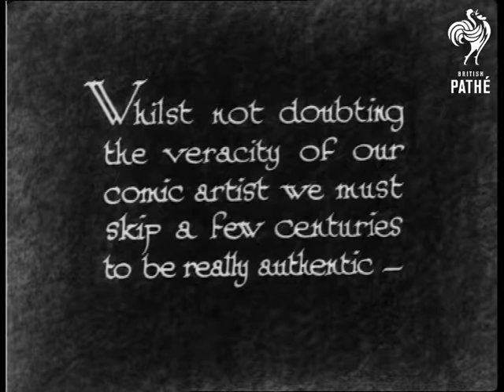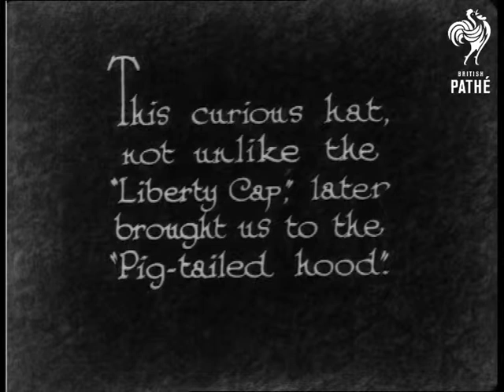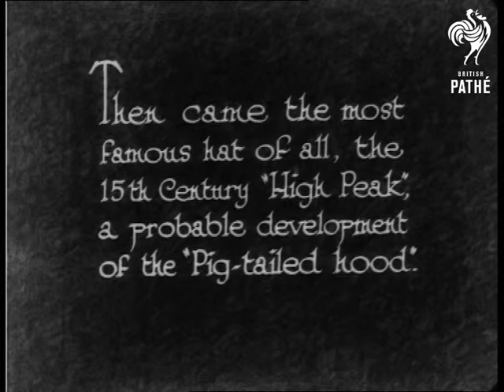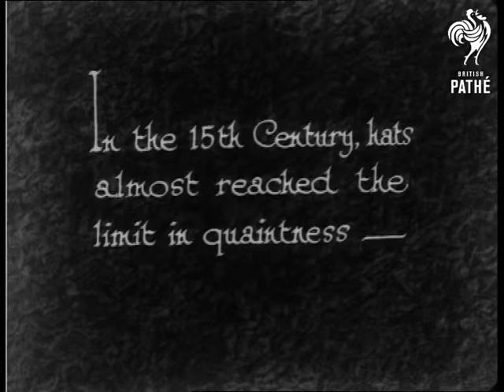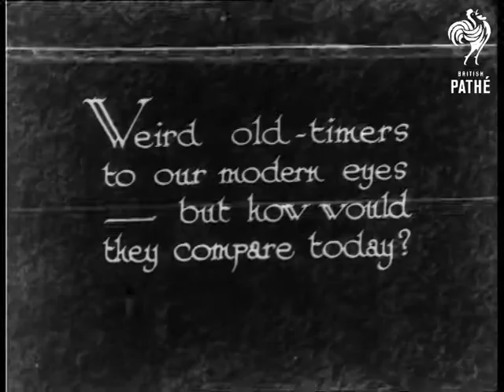Hats Through The Ages - By Joe Noble (1931)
Joe Noble animation.  "In the dim dark ages, about the year dot, they probably had fashion parades - like this."  Funny cartoon of a group of cavemen watching a fashion parade.  Large cave ladies model bearskins, bones through their hair etc.  One model has a bird's nest on their head from within which a chick pops up.  "Whilst not doubting the veracity of our comic artist we must skip a few centuries to be really authentic - "  An illustration portrays a hat from 100 B.C.  "A cap of fur or coarse wool trimmed with a feather."  The next illustration shows "The Roman Influence.  The cap is replaced by the cloak."  Another drawing shows how "The cloak effect lingers in these 10th century head-dresses."  An illustration showing a head dress from 1300 is captioned "A glance at this shows the cowl effect still present."  Intertitle reads: "This curious hat, not unlike the "Liberty Cap" later brought us to the "Pig-tailed hood."  the Pig-tailed hood" is illustrated.  The Sunday version is shown.  A contrasting hat from the same era is shown.  1400 A.D. shows a new departure - a cowl which covers the chin.  "The fourteenth century gives us the famous "Pantomime Principal Boy" hat"  - Dick Wittington style hat is shown.  "Then came the most famous hat of all, the 15th Century "High Peak", a probable development of the "Pig-tailed hood".  Drawing of two women wearing wimple style hats.  Another wimple is shown with the caption "Peaks of wondrous height, draped with fine muslins."

Intertitle reads "Those days a "sunshine roof" was necessary!"  Funny cartoon of a woman wearing a wimple driving along with her hat sticking through the sunroof!  "In the 15th Century, hats almost reached the limit in quaintness -"  Various style hats are shown.  "Time passes, and in its march sees many different modes and moods - "  Hats from the time of King Henry VIII, Queen Elizabeth I, King James and King Charles I are shown.  "Weird old-timers to our modern eyes - but how would they compare today?"  Through stop frame animation we see drawings of hats take place before our eyes.  Cut to a moving image of women wearing similar hats to the one drawn.

 FILM ID:950.09